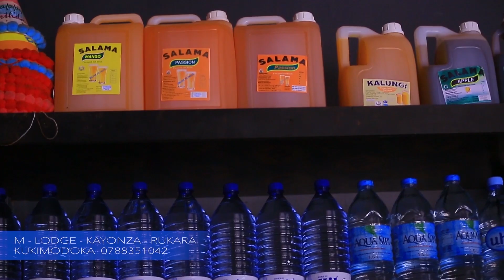Muri MAYIBOBO😭PST MUTESI NUMWIBONE😳CLAUDE yavugiwemo na SATANI🥵batwigisha kumenya abagore BARYOSHYE🙄